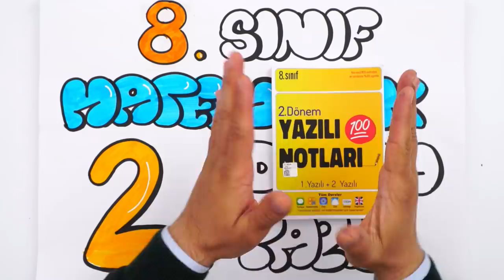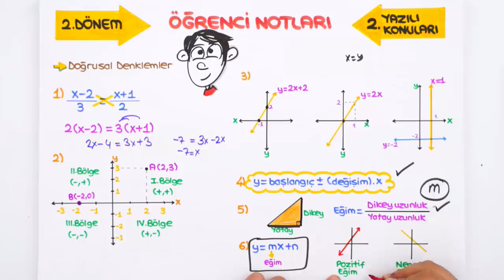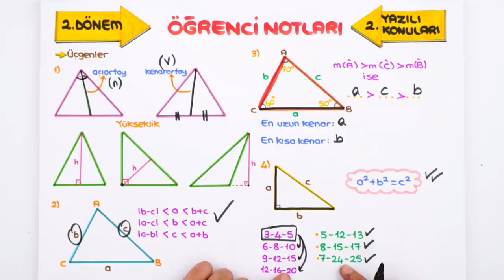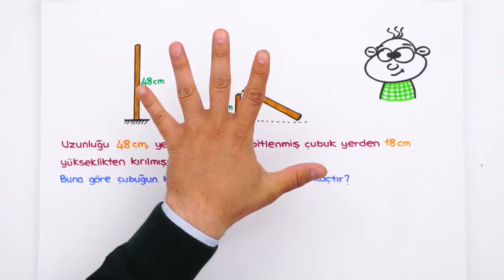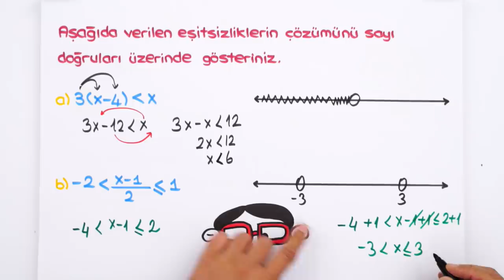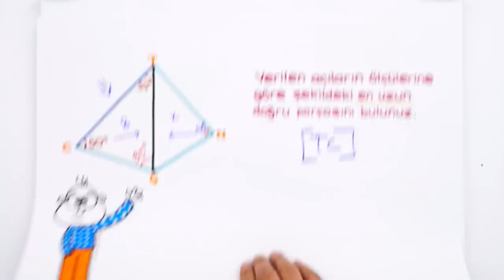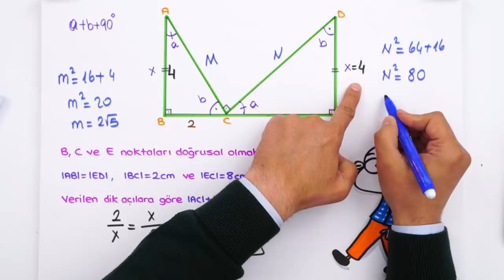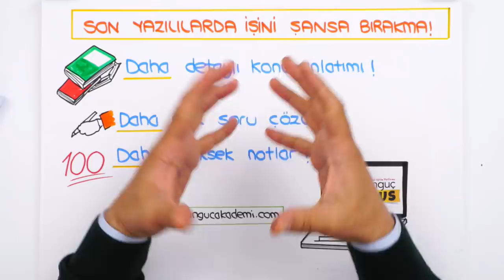8. Sınıf Matematik 2.Dönem 2.Yazılıya Hazırlık | 2022 📝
Yazılılara bomba gibi hazırlanmak için👇
8. Sınıf Yazılı Kampı programını buradan indirebilirsin
8.Sınıf derslerinde bilmen gereken ve yazılılarında kullanabileceğin tüm taktikleri içeren yazılı kampı ile karşınızdayız! 🤗 Matematik sınavına girmeden önce kullanabileceğin hap bilgiler ve konuları pekiştirebileceğin sorular bu videoda! Sakın kaçırma 😍⭐

Videonun Girişi: 00:00
Doğrusal Denklemler: 02:29
Eşitsizlikler: 07:59
Üçgenler: 12:22
Eşlik Benzerlik: 16:36
Geometrik Cisimler: 20:22
Yazılı Provası: 23:45